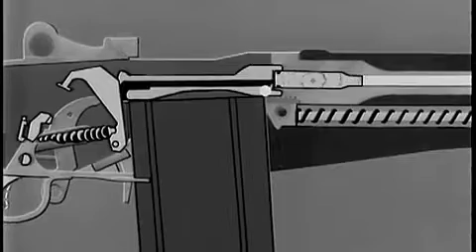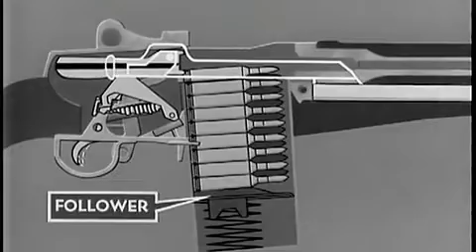TF 9-2970 - 1960 - U.S. Rifle, Cal. 7.62MM M-14 Operation and Cycle of Functioning 3of3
united states army TF 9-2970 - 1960 - U.S. Rifle, Cal. 7.62MM M-14 Operation and Cycle of Functioning 3of3